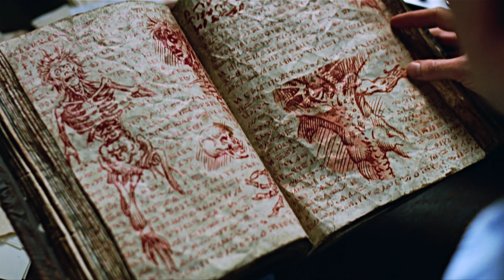The Evil Dead || Party Till We're.............Dead (We Gotta Tho, I Hit 900 Subscribers!)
Can’t thank you all enough. Except stef, I know how to thank him. But anyway this happens to be my 20th evil dead edit which is great, I’m now past the point of any of my yt friends thinking they can  ask me when’s the next evil dead edit. I really just had fun making this, didn’t put too much thought into this because this was something I didn’t want to be a hassle working on trying to make everything connect. Definitely felt like a careless chrisper edit if you ask me.